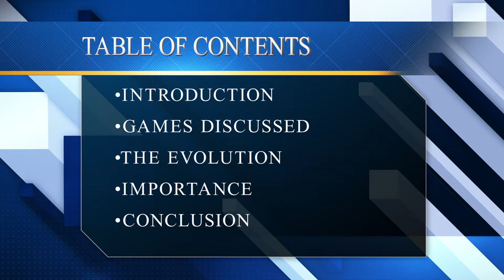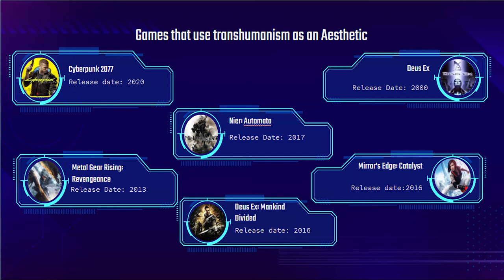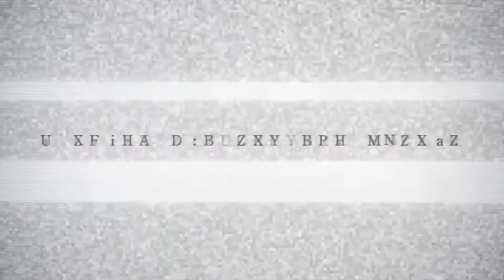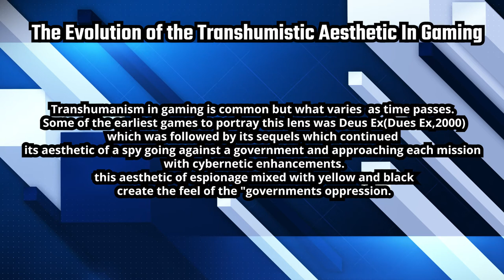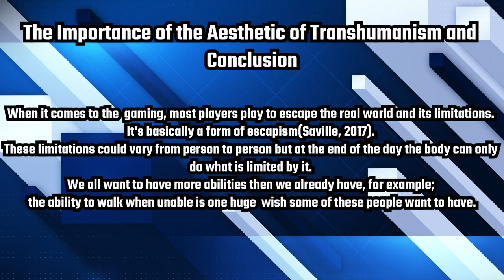The Evolution of Transhumanism In Gaming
➤To enroll for a degree or a short course:
➤My Mail:
Long ShotBTG,
Energizer Middle East and Africa,
P.O.box 58095,
Dubai UAE
➤Musical.ly account: LongShotBTG
Anyways hope yall have a fabulous day!